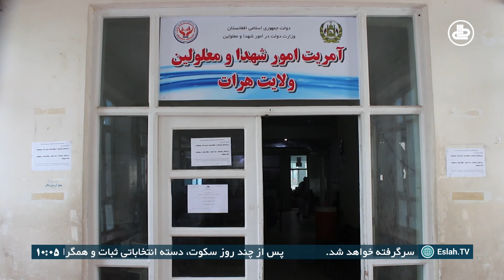اعتراض معلولین از بی توجهی دولت به پرداخت معاشات شان